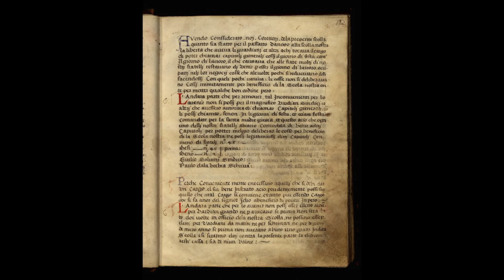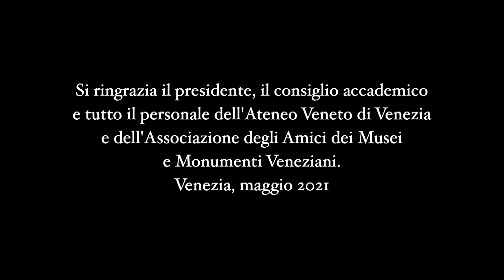ATENEO VENETO - Conversazioni di Arte e Storia - Tintoretto e Veronese nell'Albergo grande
Amici dei Musei e dei Monumenti Veneziani e Ateneo Veneto
ATENEO VENETO - Conversazioni di Arte e Storia
17 giugno 2021

3) TINTORETTO E VERONESE NELL’ALBERGO GRANDE
Stefania Mason (storica dell’arte)
Paola Marini (storico dell’arte)

La storia e le opere d’arte della Scuola di San Fantin, l’odierno Ateneo Veneto, raccontata attraverso cinque focus grazie a una nuova produzione video ideata e realizzata dagli Amici dei Musei in collaborazione con Ateneo Veneto.